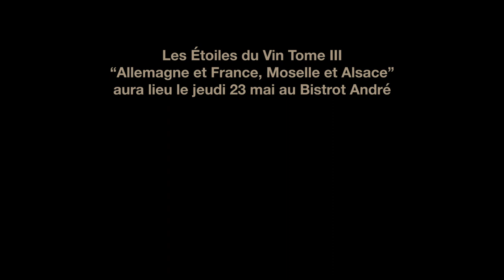Les étoiles du vin volume 3 par Anne-Sophie Pic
[ Les étoiles du vin - Tome 3 ]
Les étoiles du vin reviennent le 23 mai au Bistrot André pour une soirée unique "Allemagne et France, Moselle et Alsace".

Quand la Dame de Pic Paris s'invite chez André, Elle met les petits plats dans les grands.